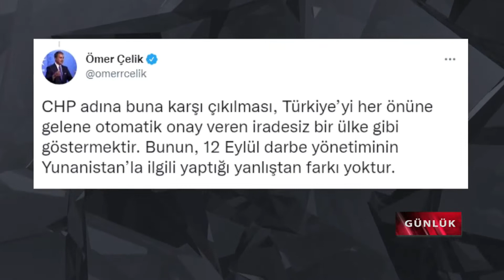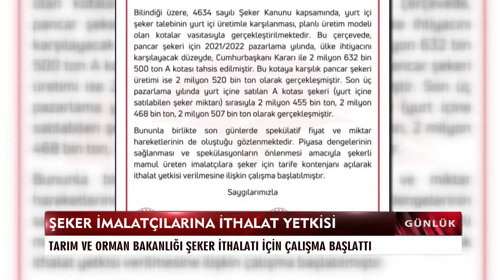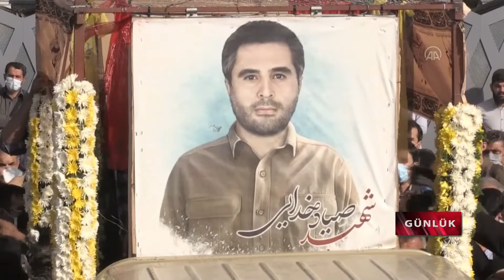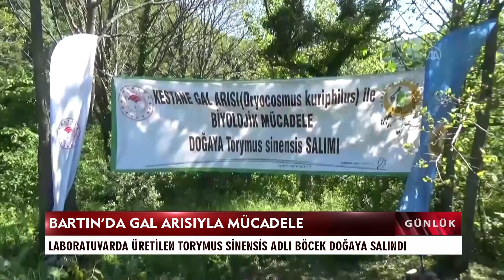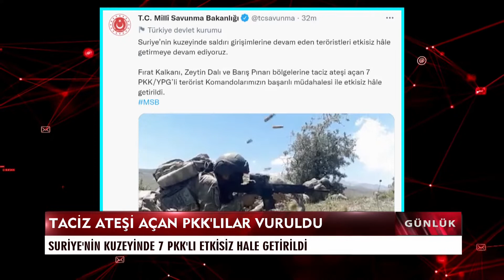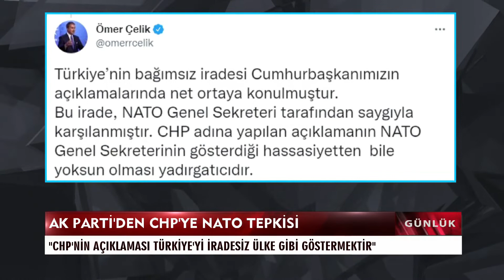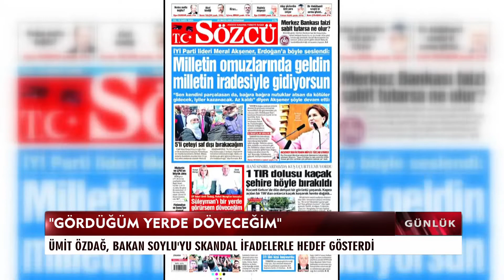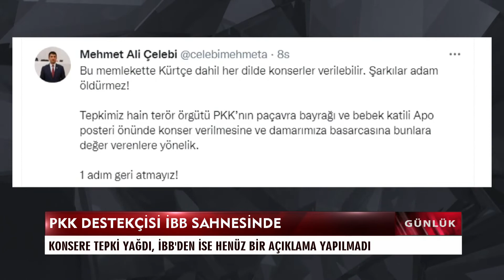Günlük - 27 Mayıs 2022 - Seda Anık - Ulusoy Erdoğan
Ulusal Kanal'da Seda Anık'ın sunduğu Günlük programında günün sıcak haberleri ekrana yansıdı.

Uzman ve Konukar:

• Ulusoy Erdoğan